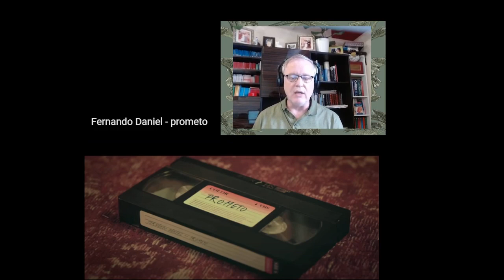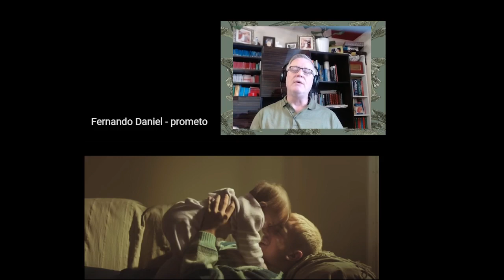C-C Euro Pop Music - Fernando Daniel - Prometo (Promise)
This is a channel that involves bringing all genres of pop music from around Europe and the rest of the world  onto my channel. The purpose is to prove that these unknown artists and performers are the best the world has to offer and deserve to be listened to. I translate each video into 32 languages for you all to enjoy the lyrics and my reactions.

MÚSICA

Voz: Fernando Daniel
Piano: Daniel Lima, Mateus Viana
Baixo: Mateus Viana
Strings: Sebastian Crayn, Mateus Viana
Guitara Acustica: Rodrigo Correia
Drums: Sebastian Crayn, David da Silva dos Anjos - Delgroove
Produção: Sebastian Crayn, Fernando Daniel
Gravação: Sebastian Crayn
Mistura: Sebastian Crayn
Masterização: André Tavares

VÍDEO
Conceito: Fernando Daniel e André Tentúgal
Realização: André Tentúgal
Produção: Tomás Valle
Assistente de Câmara: Francisca Alves e Jorge Sousa
Operador de Câmara: James Williams
Gaffer: Ivan Pinto e Tiago Bavaresco
Colorista: Rodrigo Plácito
Styling: Tiago Andrade
Assistente de Styling: Ana Sacse
Make up: Maria Fontes
Cabelo: Lima | Li
Fotografia: Pedro MKK
Convidadas especiais: Sara Vidal, Matilde

Agradecimentos: José Azevedo, Clara Silva, Inês Silva, Dylan Silva, Carmen, Teresa Porto e Filipe

LETRA | LYRICS

Prometo guardar cada abraço teu
Prometo levar-te onde ninguém chegou
Quando olho para ti
Vejo as minhas feições
Eu vou lá estar
Nas tuas deceções

É esse teu sorriso
A minha nova morada
Esteja eu onde estiver
E os teus olhos azuis
Jamais conseguirão
Refletir tudo o que sinto por ti

Então eu só quero
Que sejas feliz
Que saibas o quanto eu gosto de ti
Então eu só peço
Onde quer que vás
Guarda-me sempre bem junto a ti

Prometo limpar cada lágrima que cai
Sempre que choras
O meu coração também dói
Agradecidos,
Eu e a tua mãe
Porque chegaste
para ser o nosso Maior bem